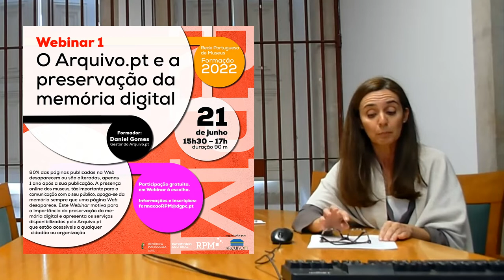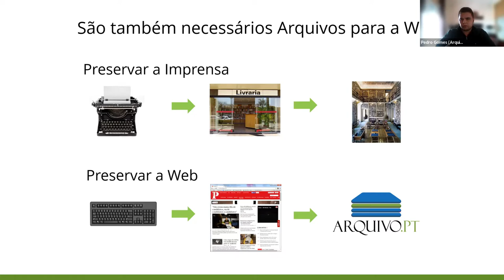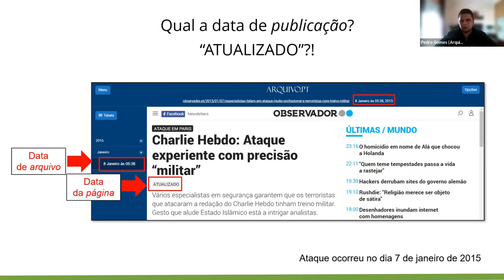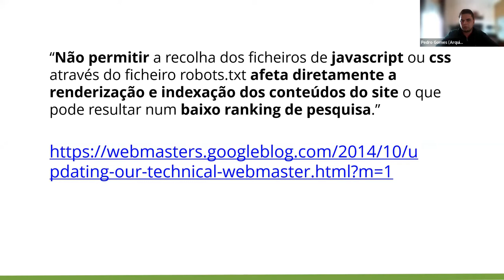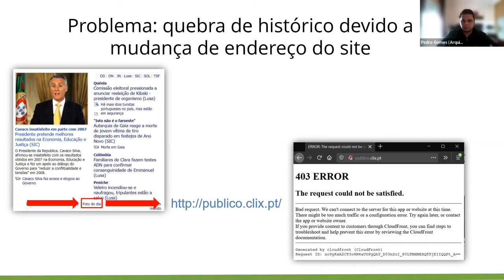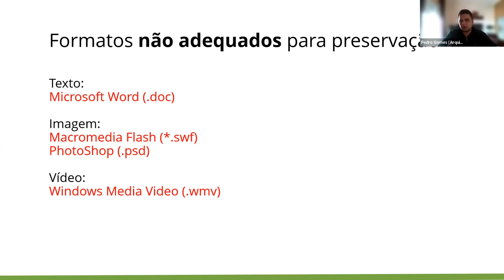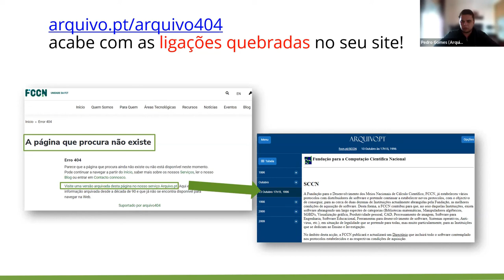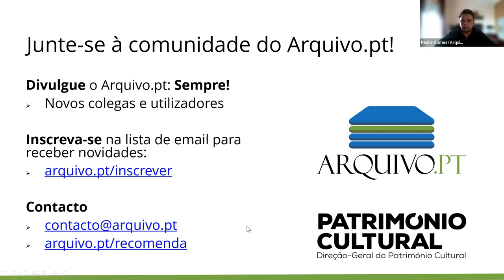Património cultural na Web: a presença online dos museus (2º Webinar)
Segundo webinar intitulado "Bem publicar para bem preservar" apresentado por Pedro Gomes, responsável pelas recolhas do Arquivo.pt, no dia 22 de junho de 2022.
Nesta sessão apresentam-se aspetos a ter em conta para ter websites preserváveis, tanto quanto possível, no contexto das mudanças tecnológicas.
O ciclo de webinars, direcionado à Rede Portuguesa de Museus, "Património cultural na Web: a presença dos museus na Web" é uma colaboração entre a Direção Geral do Património Cultural e o Arquivo.pt (FCT, I.P.).

Índice
00:00 - Informações sobre as sessões em curso, em especial o 1º Webinar
01:40 - Introdução a propóstio do Ciclo do webinars
05:36 - 2º Webinar - Bem publicar para bem preservar